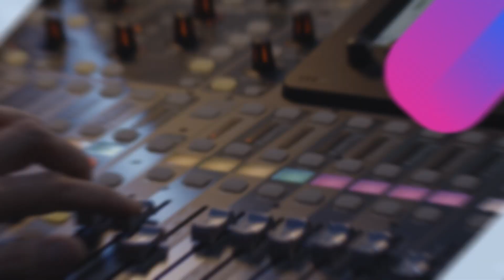Leveraging AI Tools To Close More Deals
Discover the transformative power of Artificial Intelligence in sales with Chris Duprey in this episode of "Endless Customers." Chris explores how AI tools like Gong and Otter.ai are revolutionizing sales strategies by providing real-time feedback and personalized communication tactics. Learn how AI can refine your presentation skills, enhance interaction effectiveness, and optimize customer engagement through detailed data analysis. Dive into the practical benefits of AI in sales, overcome skepticism, and use AI's full potential to gain efficiency and success in your sales efforts. Learn how AI enhances, not replaces, human interaction in sales.